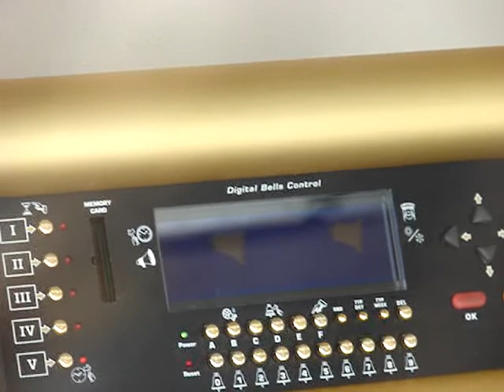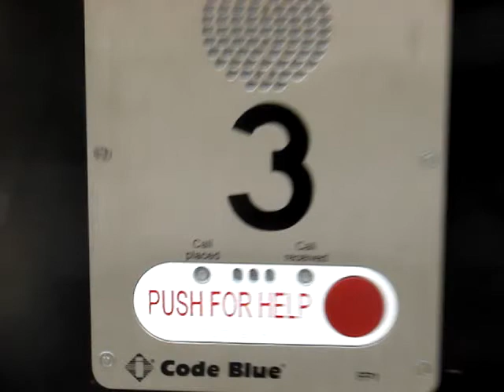Jan 2, 09 bellhouse rock